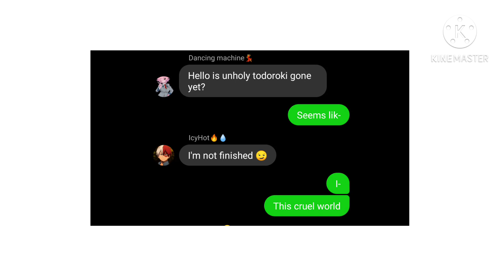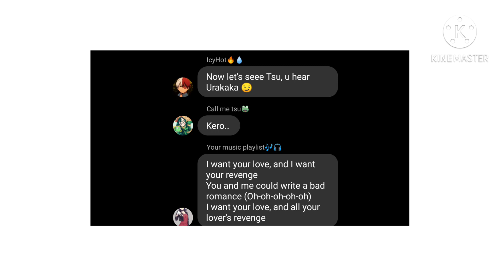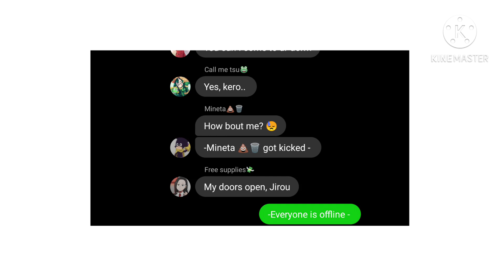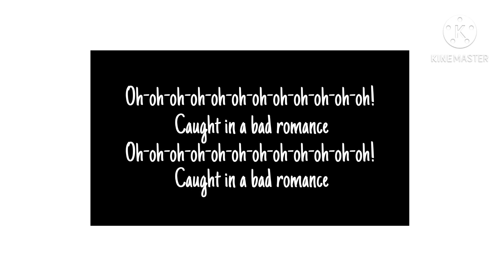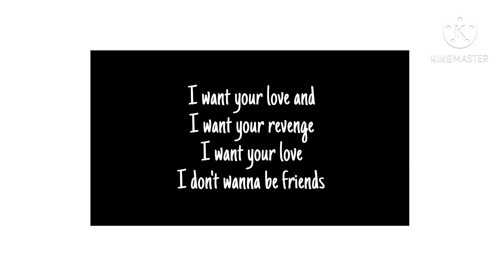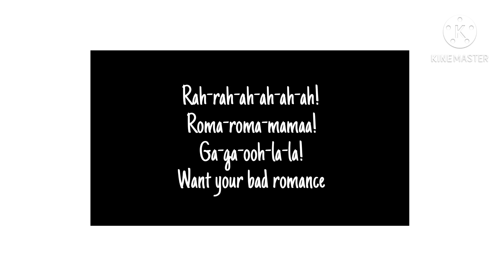MHA/BnHa lyric Prank{Bakudeku [Bad Romance]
This is my Eleventh MHA/BnHa lyric prank.
If u haven’t watched my ones before please do.

Programs used:
KineMaster
IbisPaint
Fake Chat

Ship:
Bakudeku

Song
Artist:Lady GaGa
Song:Bad Romance

Not taking anymore suggestions right now.
Thank u!